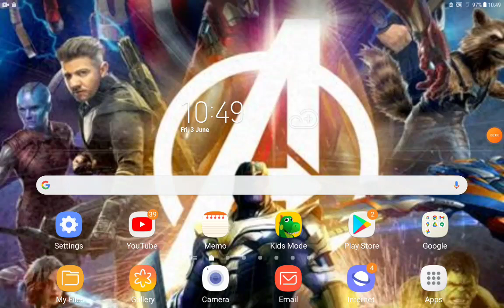DreamWorks Character Story 3 Part 21 "We Belong Together"/"Hay Un Amigo Em Mi"